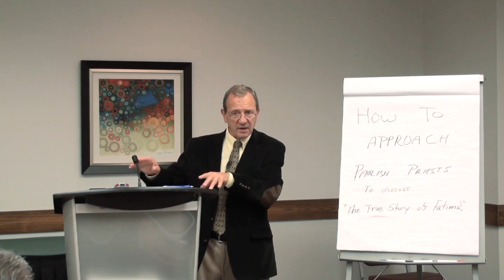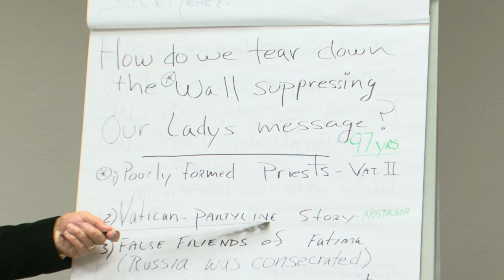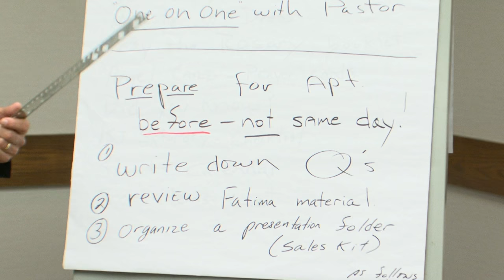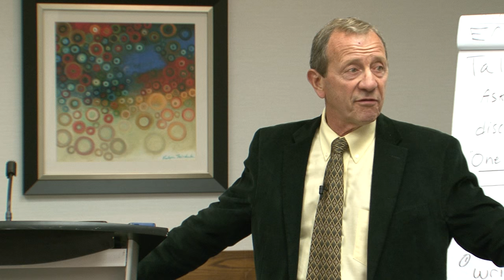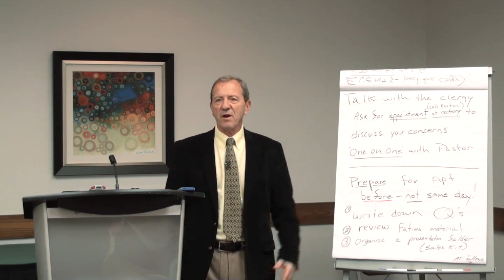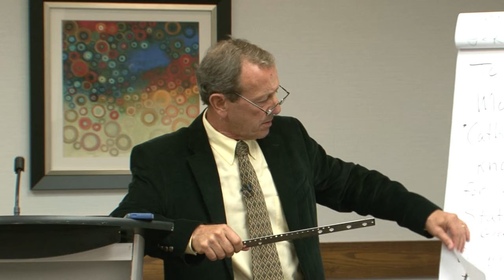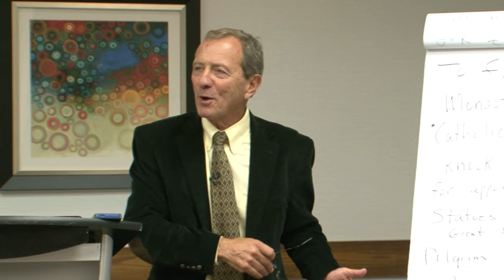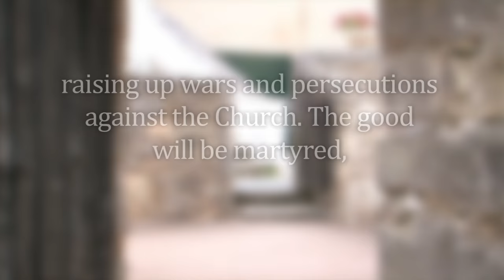Workshop: How to approach Parish Priests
How to approach Parish Priests  - Joe DeZillo - OLA ON WKSP01 OLA ON 2014